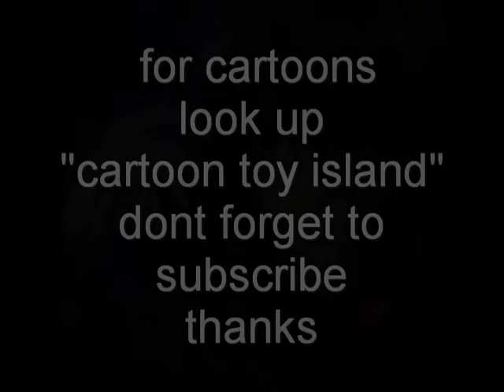bus simulator voice dub funny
watch this funny simulator clip